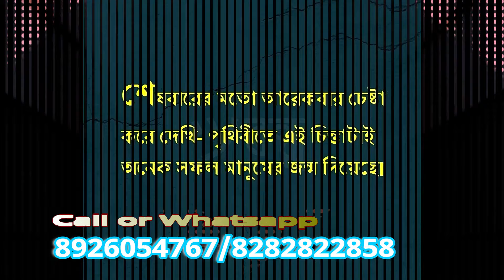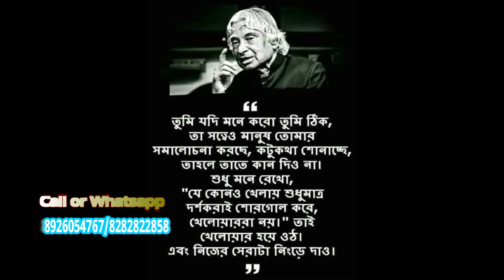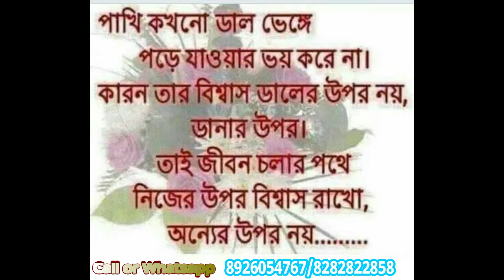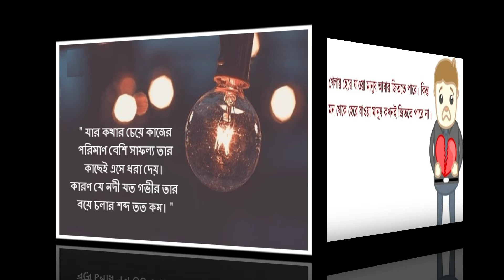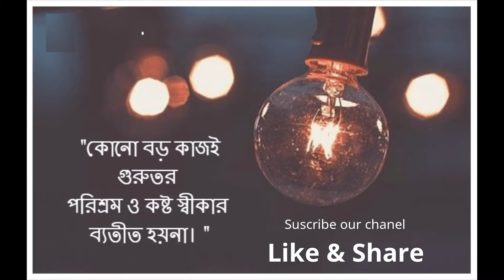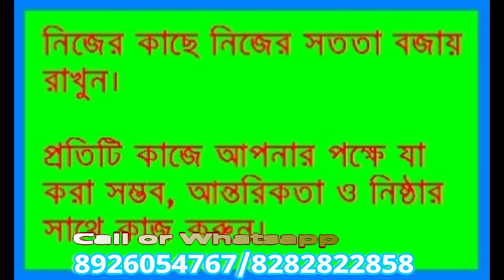Aggressive Achievers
Welcome to the official YouTube channel of " Aggressive Achievers". Vestige is one of the leading direct selling companies of India. And " Aggressive Achievers" is A Team Of Strong And Motivated Peoples,Distributors/Leaders Of India's Most Renowned Direct Selling Company "Vestige".Stay tuned to our channel for motivational videos, inspirational speeches, success secrets, network marketing tips, leadership lessons, product introductions and much more!
For Free Joining In Vestige With Our Team

Avijit Chaudhury(West Bengal,India)
 Kolkata,24 th. Parganas, Barrackpure,Hooghly
AKhtar Hussain(Bihar, India)
Muzaffarpur, Hajipur,Patna, Gaya,Ara,Chapra, Samiastipur
Dipyaman Patra(Kharagpur,West Bengal)
Midnapur,
Suvasis Nag(Kharagpur,West Bengal)
Midnapur,
Subhadara Sarangi(Orisa)
MAZHAR HUSSSAIN
KOLKATA,WESTBENGAL,INDIA
MD.FAIZ KHAN
SULTANPUR(U.P),KOLKATA,WESTBENGAL,INDIA
MD.SIRAJUDDIN
VAISHALI,BIHAR,INDIA
Mr Sarfaraz Ahmed Kolkata.India
Md Aslam kolkata
Mr Akhtar Ali (Ali Bhai) Kolkata..
Md Ayub Sir.. Kolkata 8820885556
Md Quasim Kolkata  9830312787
 Aggressive Achievers Team